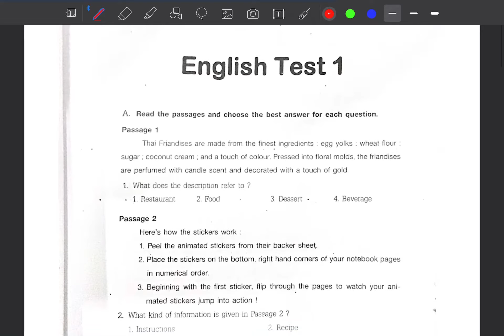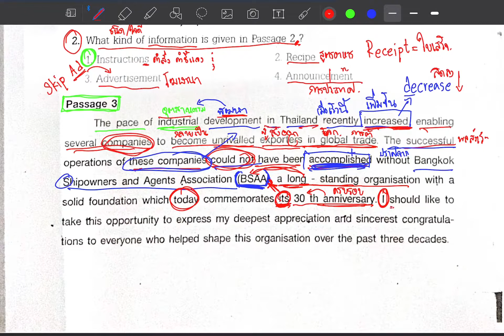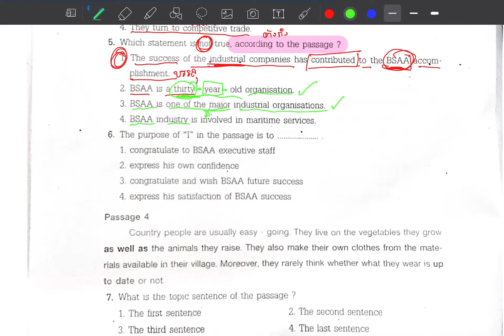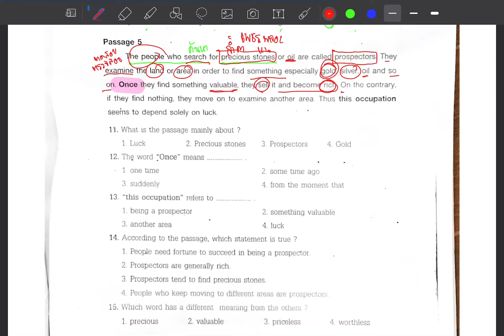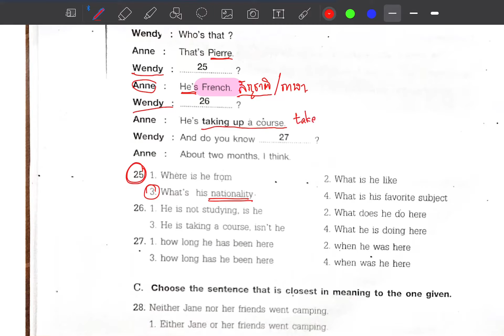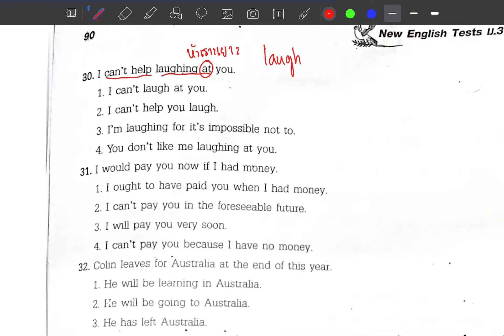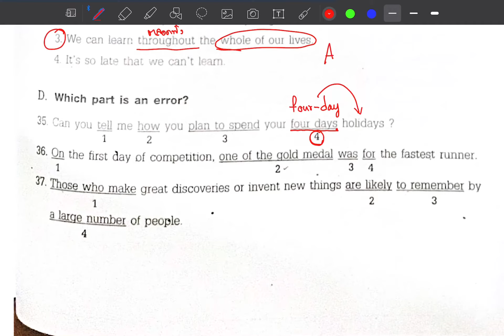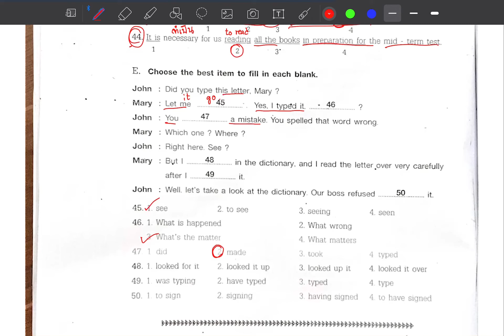English Test (ติวม.3เข้าม.4) EP.2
เอกสารหน้า 21 เนื้อหายาวนะคะ แต่อัดแน่นให้เยอะที่สุด พูดเร็วแต่เด็กๆก้ฟังซ้ำได้นะคะ มีข้อสงสัยคอมเมนท์ใต้คลิป(ในยูทูปนี้เลยนะคะ) ✌️✌️